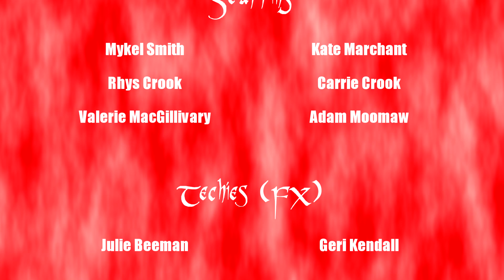Tales From Wherever - ETC Halloween production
It was fun, it was great and it really scared you straight.